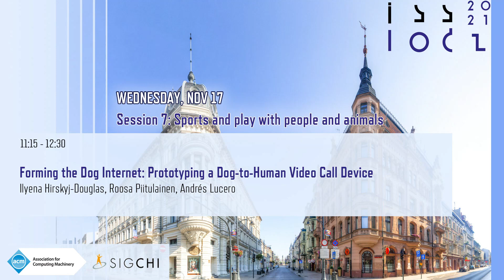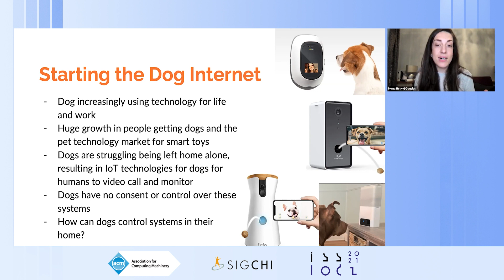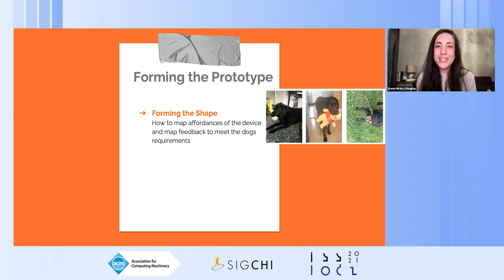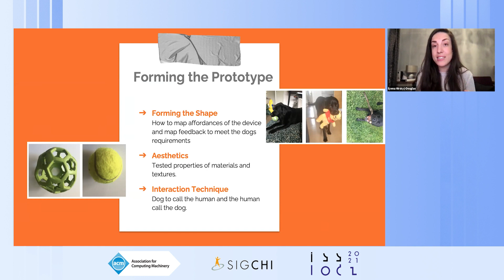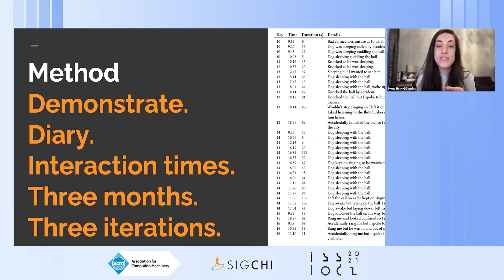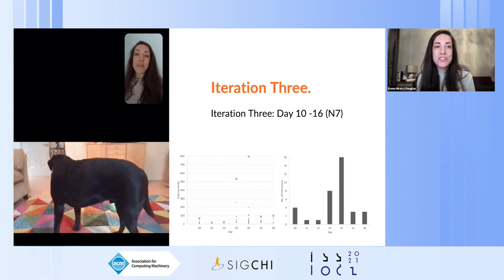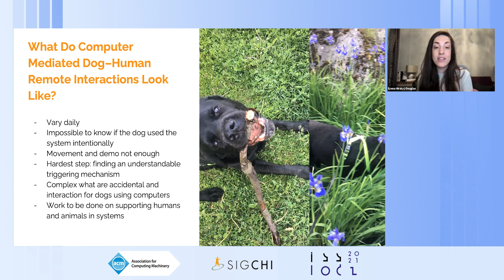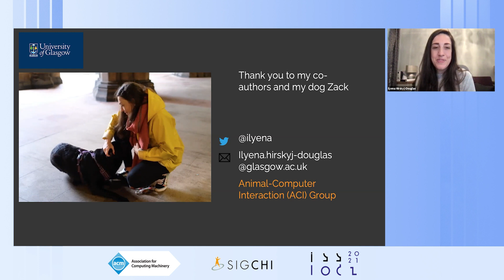Forming the Dog Internet: Prototyping a Dog-to-Human Video Call Device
Ilyena Hirskyj-Douglas, Roosa Piitulainen, Andrés Lucero

ISS ’21: ACM Interactive Surfaces and Spaces Conference
Session 7: Sports and play with people and animals

Abstract:
Over the past decade, many systems have been developed for humans to remotely connect to their pets at home. Yet little attention has been paid to how animals can control such systems and what the implications are of animals using internet systems. This paper explores the creation of a video call device to allow a dog to remotely call their human, giving the animal control and agency over technology in their home. After building and prototyping a novel interaction method over several weeks and iterations, we test our system with a dog and a human. Analysing our experience and data, we reflect on power relations, how to quantify an animal's user experience and what interactive internet systems look like with animal users. This paper builds upon Human-Computer Interaction methods for unconventional users, uncovering key questions that advance the creation of animal-to-human interfaces and animal internet devices.